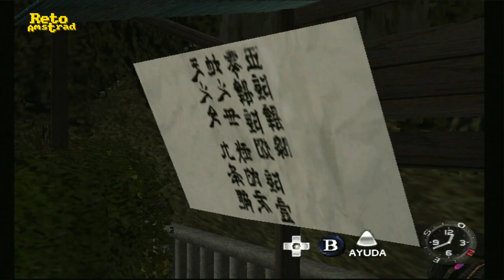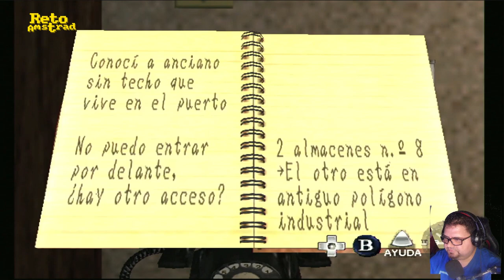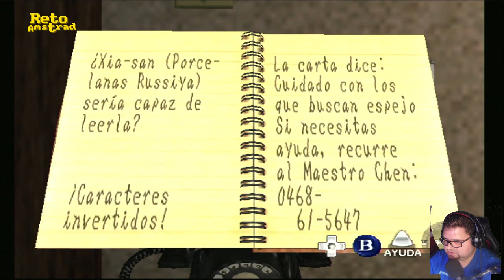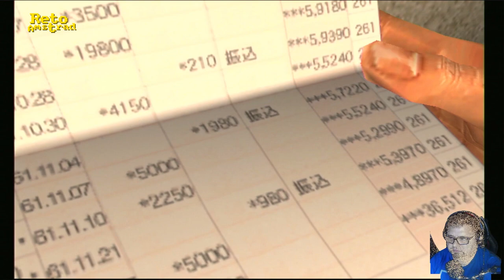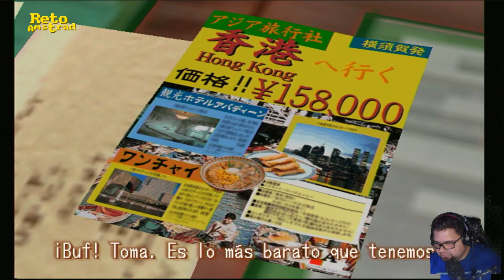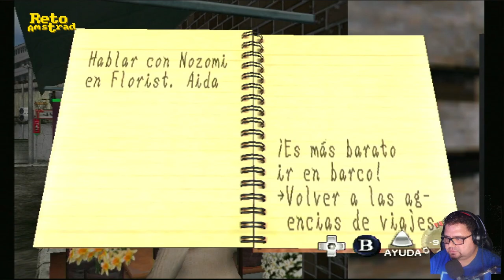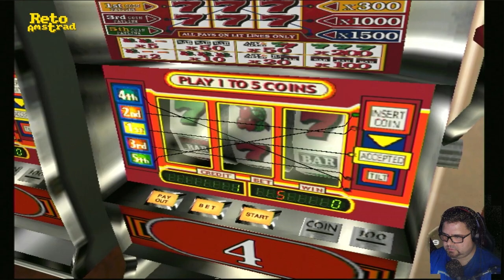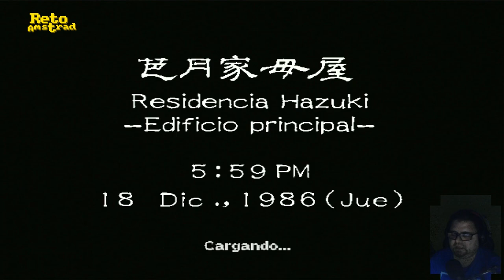🥋| SHENMUE | SESION 5 | ESPAÑOL | COMENTADO | DREAMCAST | YU SUZUKI |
Entre estafas y viajes del Imserso al final tenemos que poner a Ryo a trabajar en el puerto para hacer el viaje de sus sueños y seguir "repartiendo" en otros paises. Pero no nos adelantemos por que aquí aún le queda estopa por repartir.

El juego tenía 4 GD-ROM e incorporaba un motor gráfico llamado FREE (El juego tenía 4 GD-ROM e incorporaba un sistema de juego llamado FREE (Full Reactive  Eyes Entertainment) que permita al jugador interactuar fácilmente con el entorno. SHENMUE es un punto de inflexión en el mundo de los videojuegos. El salto del ángel de SEGA con la producción más cara de la época en un género como era el RPG dándole un giro tan brutal que el resultado fue algo tan diferente y arriesgado que en su día no se sabía etiquetar al título. Un mundo vivo donde dramatismo, nostalgia y acción se mezclaba y la narrativa era tan protagonista como el entorno que se convertía, con todos los elementos incluidos, en un personaje más.
Una experiencia que se adelantó a su tiempo y que los aficionados no supieron asimilar a la velocidad que SEGA necesitaba.
Si muchas de sus mecánicas te suenan y nunca lo probaste es porque se convirtió en la referencia de las aventuras narrativas e impuso muchos de sus elementos jugables.